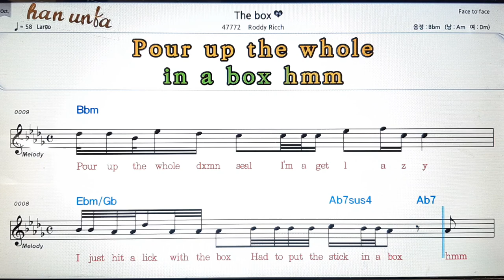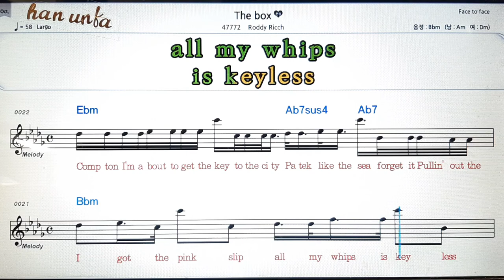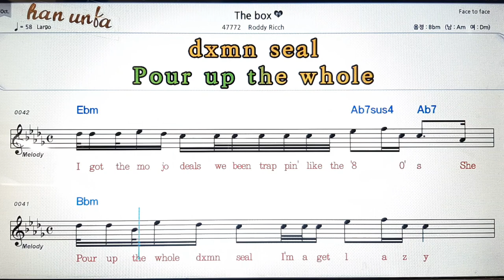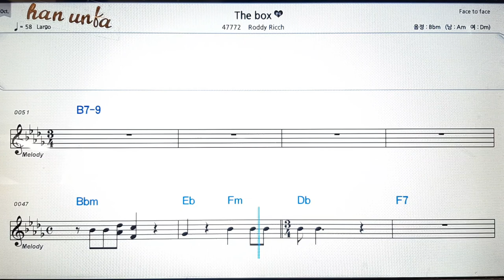The box/Roddy Rich💕Karaoke*Sheet Music*Chord*MR💋노래 반주*기타 코드 악보*가라오케